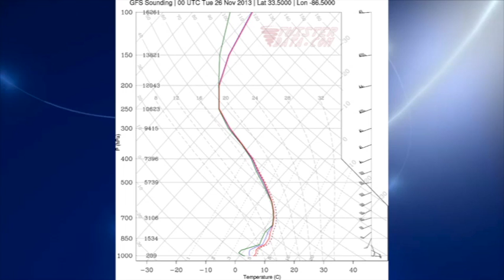November 24 Weather Xtreme Video